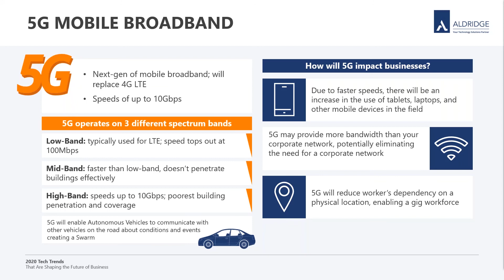[CIO Explains] How 5G Will Change Business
Aldridge CIO, Bill Taylor, explains what 5G is and how we expect it to change the business landscape. This is a clip from our 2020 Tech Trends Webinar, click below to view the full recording.

Does your business struggle with your technology? Contact an Aldridge Representative and we can help!